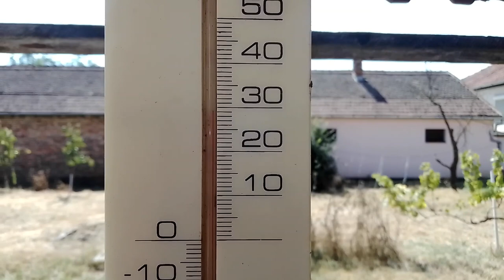VOLIM KAD SI VREDAN, PRE I POSLE 😉 Pt.2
Hvala svima koji lajkuju ovaj video, sheraju ili pretplate!

💰LEPI💰 900$
💰 Lolipon 736.99$
💰 Skins 627.49 💰
💰 ZVEZDA💰 609$
💰Gomas 519.44 💰
💰 Skinsss 415.28 💰
💰THOMA💰 371$
💰BrateX💰260$
💰ZIZO💰 220$
💰 Skegro67💰 150$
💰lukavarga💰 132$
💰 Spasioc 💰 130$
💰BATA007💰 109$
💰TheChuka💰 80$
💰Kokalo💰 69$
💰RrScorpion💰 61$
💰gllance💰 60$
💰Emanuel💰 55$
💰djolejedi💰 35$